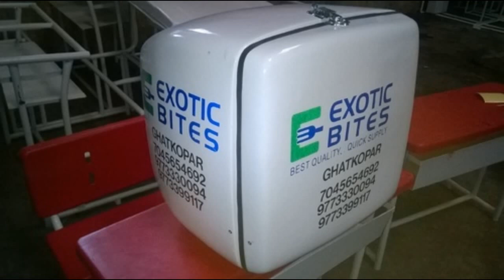Motorcycle Food Delivery Box